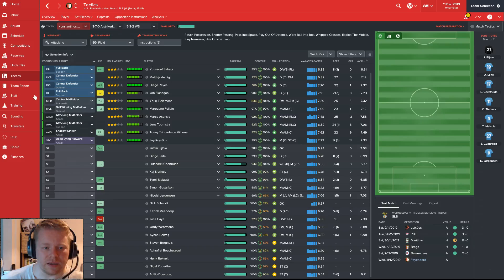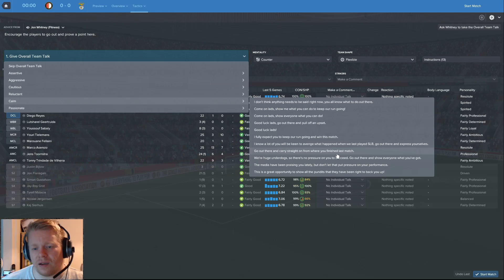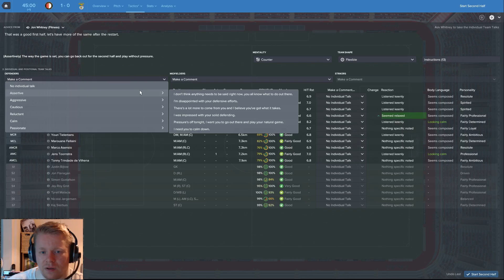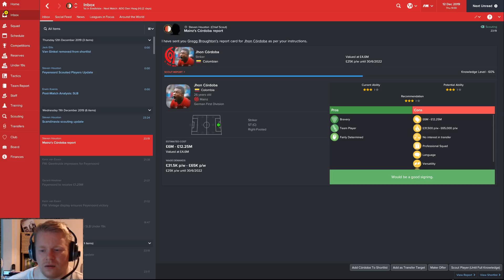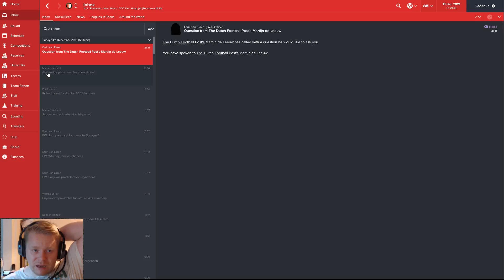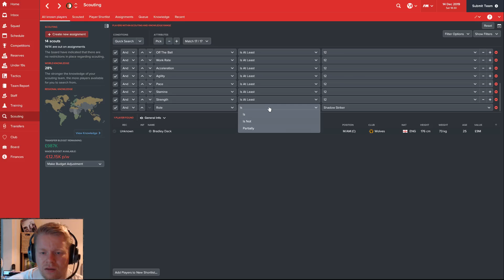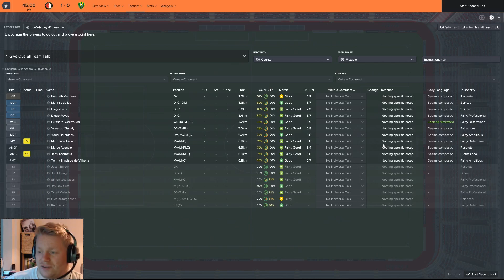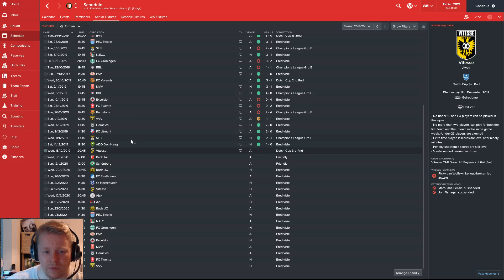Lets Play Football Manager 2017 The Journeyman C5E5 Feyenoord and the UCL Dream FM17 FM2017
Lets Play Football Manager 2017 The Journeyman is back again! We've been getting quite a few episodes out recently! Feyenoord are looking to get through to the next stage of the UEFA Champions League. Is it possible?

Lets Play FM17